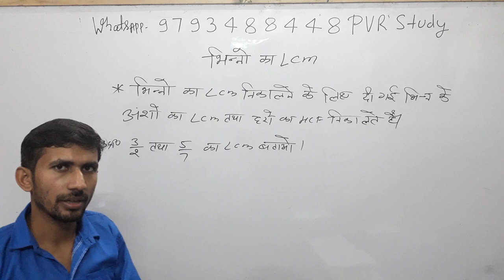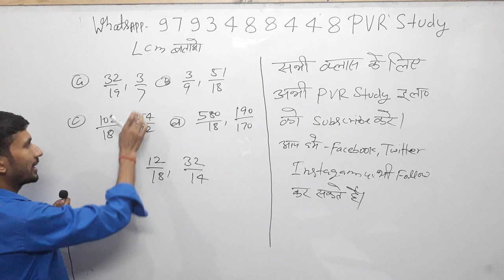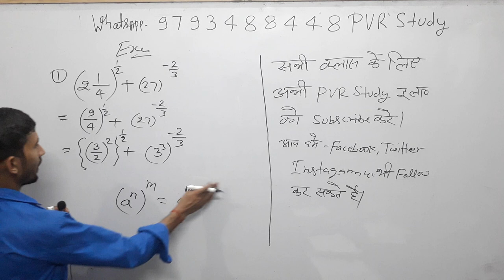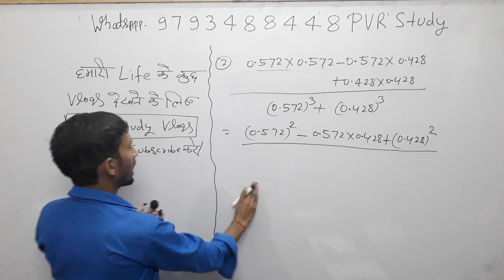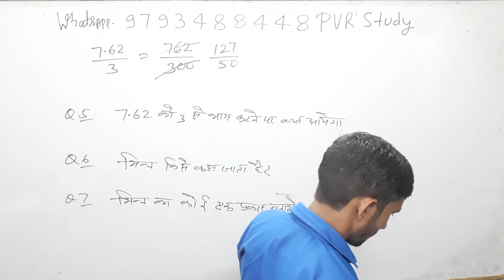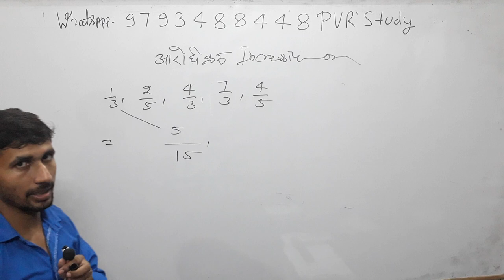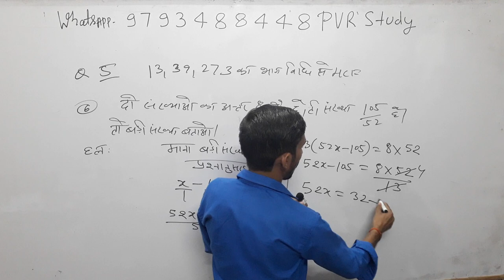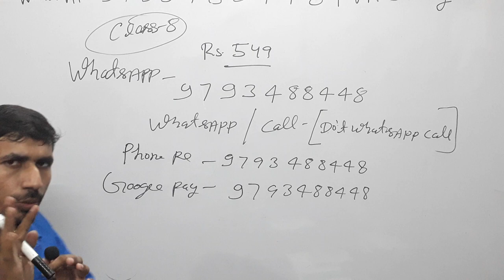up/btc /Deled 1st Semester Math(Ganit) Part 8#LCMofFraction#LCM#LCM Of Fraction#भिन्न का सवाल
Updated since 18 sep 2019, 00:20:55

24 hrs me quality improve ho jayegi.

Current Affairs
Gk Gs/Science
☎ 78438_32 999
☎78438_33 999
Live classes,
Railway maths,
Banking maths,
Online coaching,
Online tayari,
Oneday exams full maths solution,
PVR Study,
CTET MATHS,
UP TET complete course,
TET maths,

3_ Follow on Instagram

Follow on
_Google+